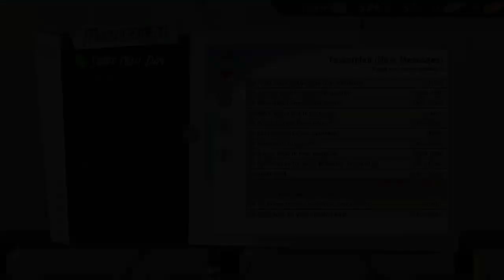Das Baked Potato-Desaster von 2017! - Cook, Serve, Delicious | Part 2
Kartoffeln sind die Königsklasse.
Cook, Serve, Delicious ist ein Spiel, in dem wir Essen kochen. Das war soweit alles.